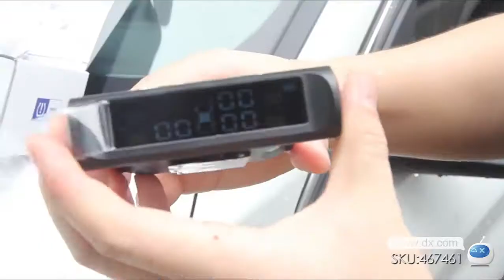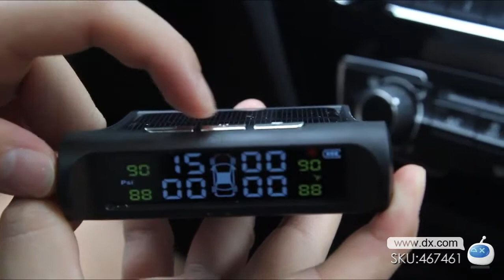NXP Sensor TPMS Car Detector Tire Pressure Monitoring System - Black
Solar Energy Display 4 External Sensors Auto Alarm System Diagnostic Tool

General
Brand 90SMART
Model NS469
Quantity 1 set
Material ABS
Form Color Black - External Sensor
Specification
Transmit Frequency 433.92MHz
Quiescent Current 6mA
Transmit Current 6mA
Speaker Power 0.03W
Alarm Volume 80dB
Working Voltage 3.7-5V
Remote Control Range 30m
Dimensions & Weight
Dimensions 3.54 in x 3.15 in x 0.98 in (9 cm x 8 cm x 2.5 cm)
Packing List
1 x Monitor
4 x External mini sensors
4 x Anti-theft screws
1 x Sensor wrench
1 x English user manual